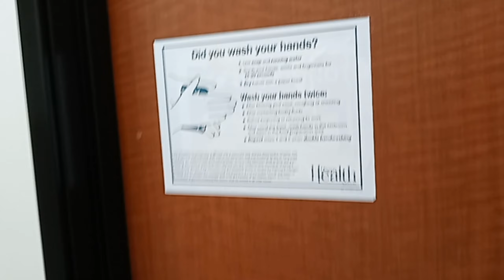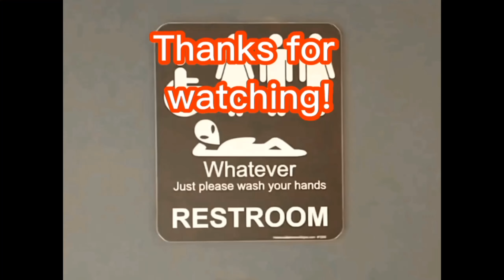Cold stone creamery Restroom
This looks like a old Glacier Bay toilet but nice 7.5 out of 10